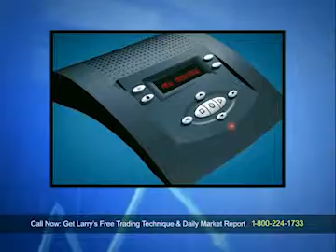Financial Education Commercial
NuZoo Media produced a 60-second commercial for this leading financial education company. We filmed the president Larry Levin on green screen, filmed supplemental footage of the Chicago Board of Trade, edited in special F/X, text, titles, photographs and graphics, music and sound effects.